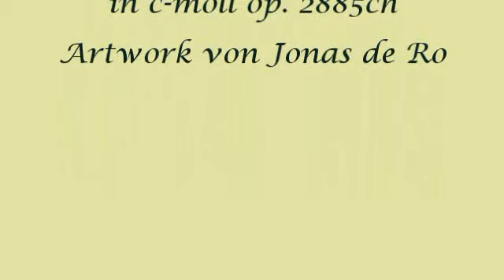Herbert Weidner Im Regenwald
Traurige Tropen. Im Regenwald. Andante für Orchester in c-moll op. 2885c. Artwork von Jonas de Ro. Vielen Dank